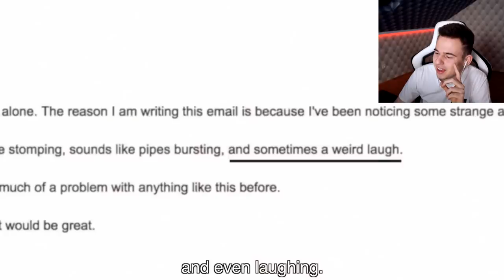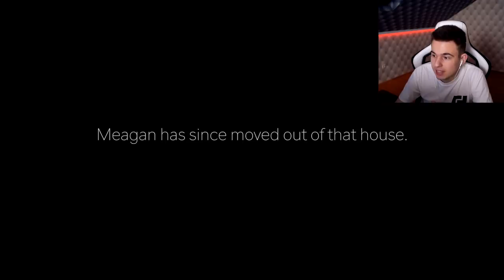FIGYELI AHOGY ALSZIK MÁR ÓRÁK ÓTA (a falában van)